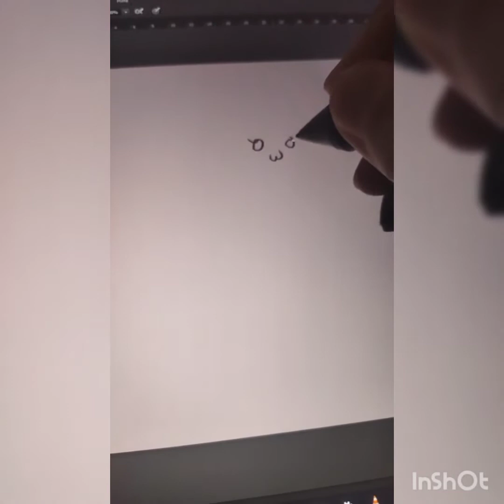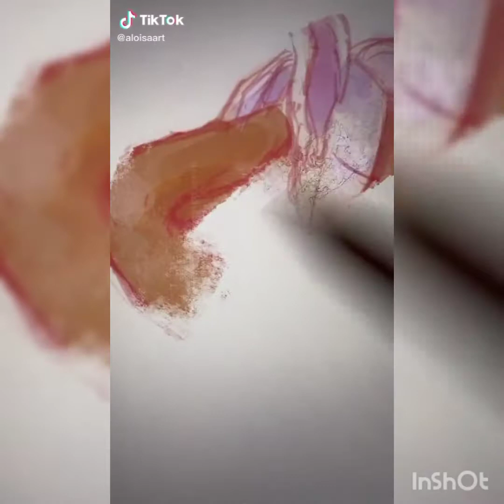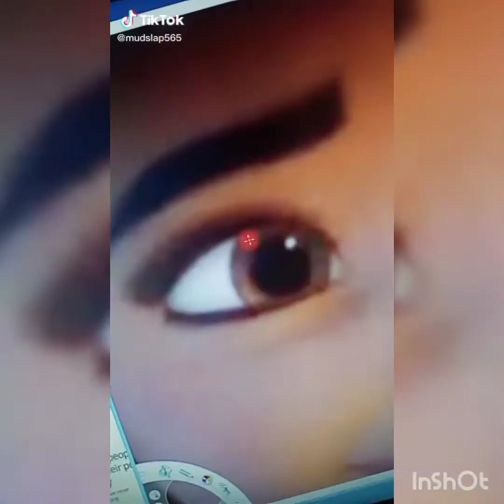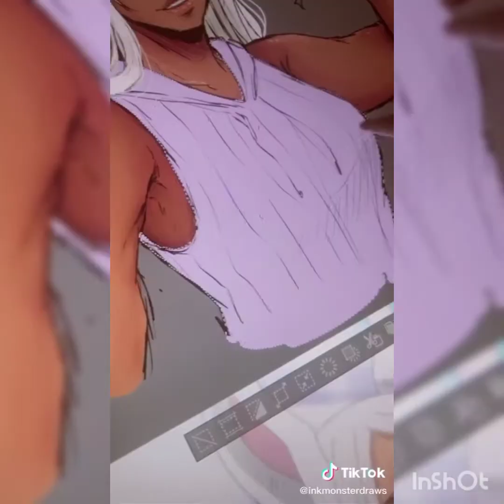Art Tik Tok Compilation (My Hero Academia) Rumi Usagiyama "Mirko"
Links to videos without watermark🤍:
Please support the creators of the videos!!
1. Título: "Kagamine Rin - Terminating the World" de mikecchi
3.Título: "Fushigi Yuugi Heiki da yo" de Raymond Devio
7. To Space by Not The King
11.Carl Storm - Lychee [FREE TO USE]
14.Just Dance- Patrick Patrikios
16.Tea Time-Ofshane
17. "Keys Of Moon - North Edge" is under a Creative Commons (CC-BY 3.0) license